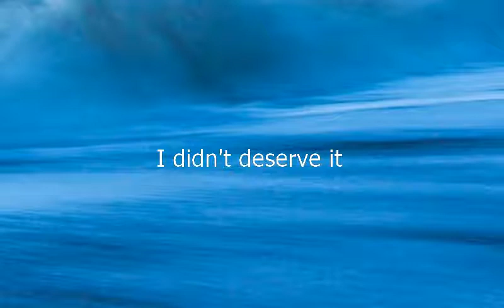Como se dice No Lo Merezco en Ingles